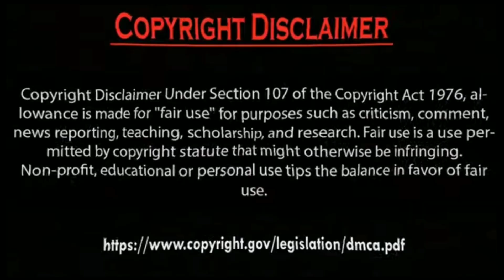Erkan Meriç give surprise to Hazal Subaşi wow.by Usman Creation